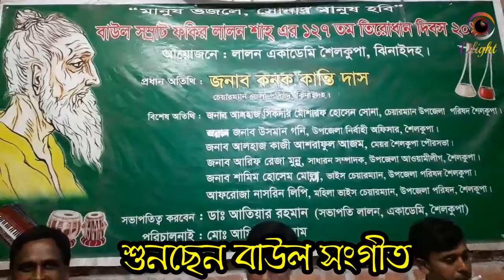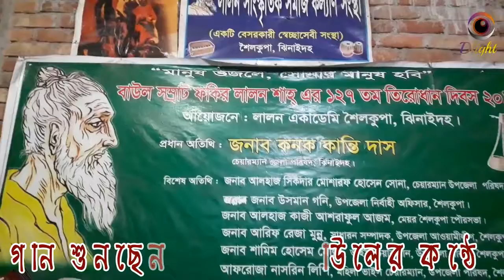Bangla songs Ase Modinai Toriq janai by Lalon academy Shailkupa এসে মদিনায় তরিক জানায় Wajet ওয়াজেদ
Shailkupa Lalan Academy is a popular artist group in Shailkupa . Bangla songs Ase Modinai Toriq janai by Lalon academy Shailkupa এসে_মদিনায় তরিক জানায় Wajet ওয়াজেট . Lalan Academy is a reputed institution in this area Shailkupa. Shailkupa Lalon Academy attends many bowls daily. Lalon_academy_Shailkupa bangla song. Bangla song Lalon song. Shailkupa Lalon Academy Artist sings baul in various places.